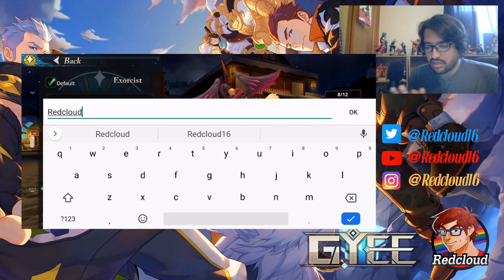NEW GAY GATCHA GAME - Let's Play Gyee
Hey everyone!
THE MOMENT I'VE BEEN WAITING FOR! The NA version for Gyee (pronounced 'guy') has released, and we're gonna play it! I intend to make this one of my main games going forward, so expect more content from this game.
Add me in game, my User ID is Redcloud
and here's my invite code to get us some goodies: 7R2RZ52C